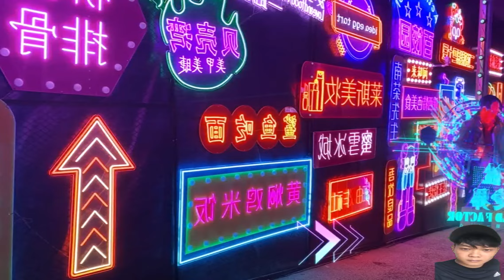The best millions of views relaxing video || Oddly Satisfying Video P.40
Visual art sharing#cyberpunk#streetbeat#metaverse